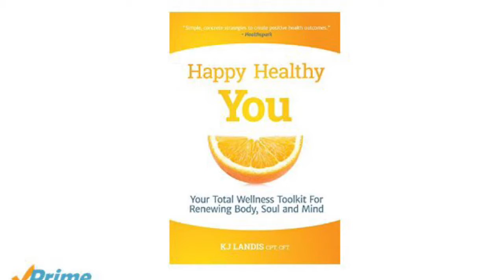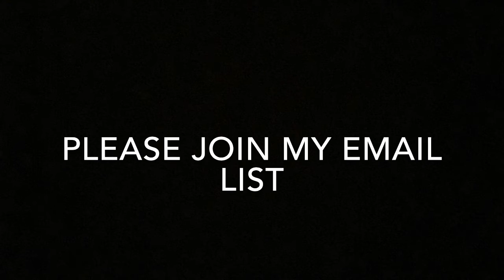Compare and Contrast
The words compare and contrast are used incorrectly in our daily lives. Follow along with me as I dive deep into the well of learning to help you become your most authentic and better self. Happy, Healthy You!